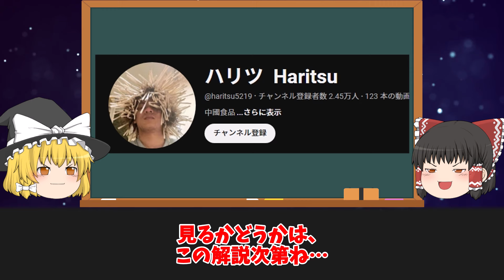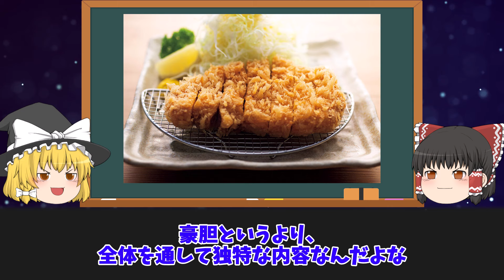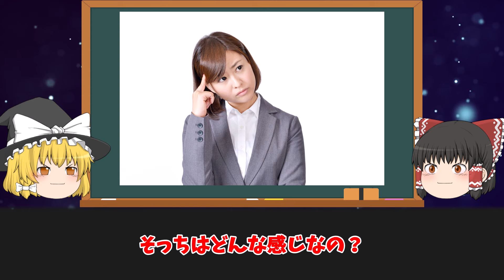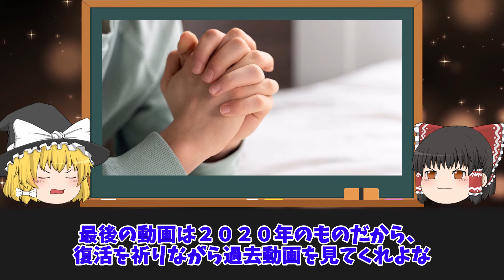【ゆっくり解説】見るだけで吐き気...不潔すぎる動画投稿者４選をゆっくり解説